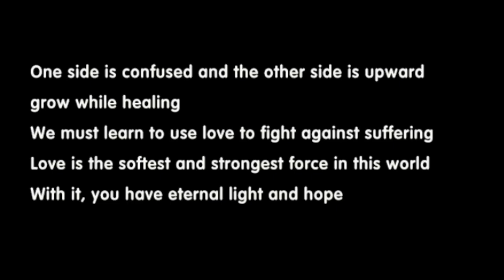Visiting the sick dog Samoyed, the little guy wagged his tail excitedly